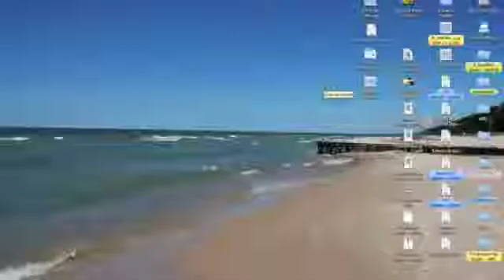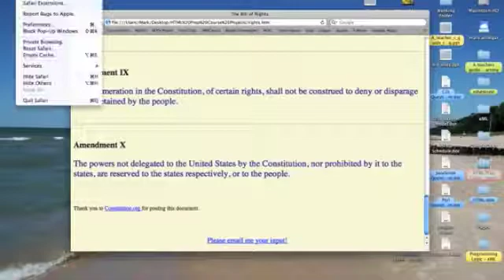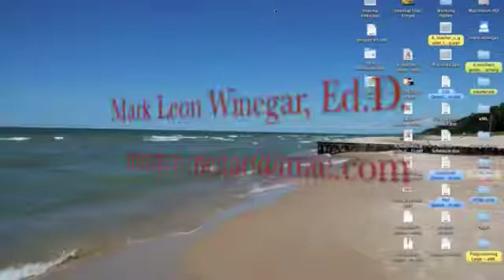HTML: Mailto links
Dr. Mark shows how to create email links in a web page.

Enroll in the HTML Prep Course and learn how to create your own website.

This podcast is a companion resource to w3schools' HTML tutorial

"Envision a class existing beyond the bounds of time. Students ready to learn as soon as they enter class because they choose when to participate. Advanced learners working ahead of the class while others spend as much time as they need to master one topic before moving on to the next. No more excuses required because learning is self-directed. Course content at your fingertips." - from A teacher's guide to eLearning by Mark Winegar.

Study when and where you wish by reading the w3schools online tutorials and watching my podcasts. When you finish you will be ready to take the professional certification exam.